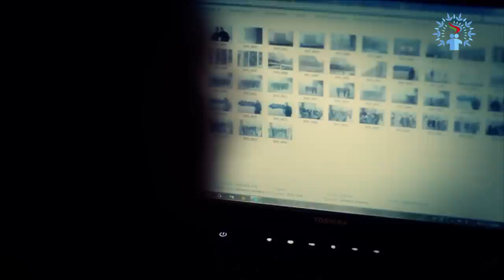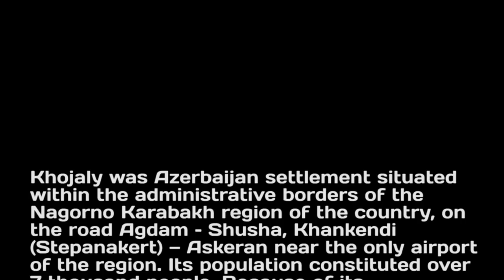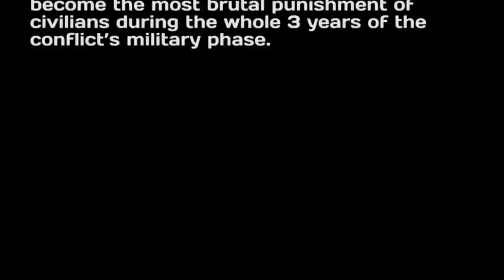Xocali 1km film (Khojaly 1 km)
Rejissor Rəhman Fürqətoğlu